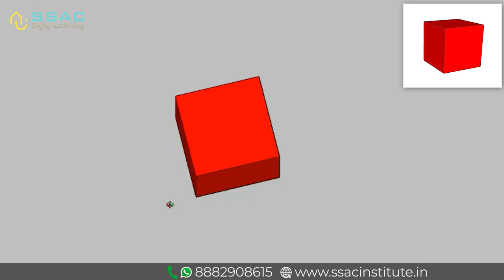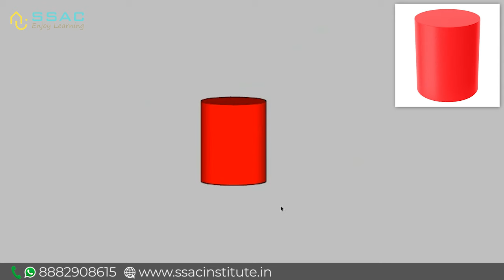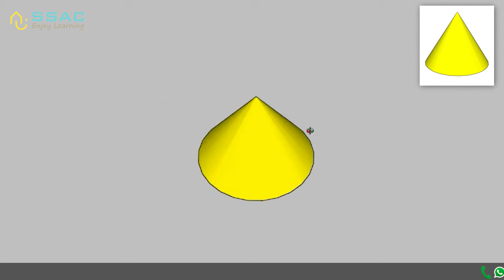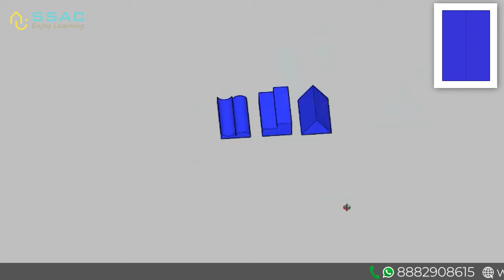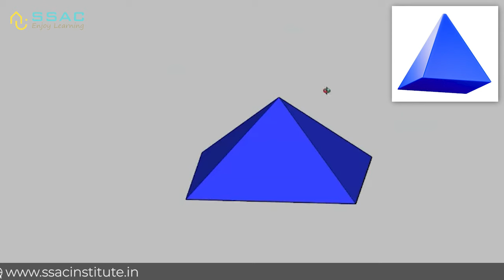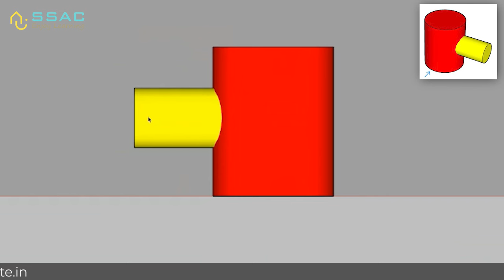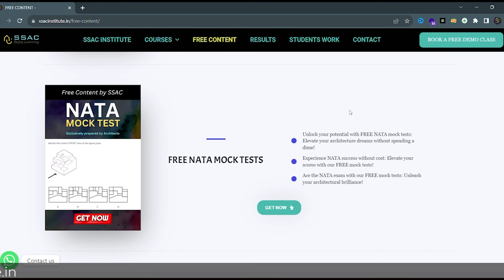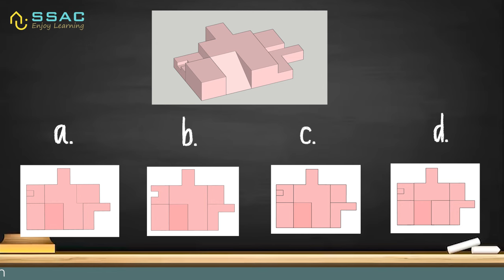2D 3D Visualisation for NATA & JEE B.Arch | Complete Topic in 10mins. *WATCH NOW*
Register for our free demo classes and get free access to:
 . NATA & JEE B.Arch Mock Test
 . NATA & JEE B.Arch Previous Year Papers
 . Preparation Strategy
 . NATA & JEE B.Arch Complete Syllabus Explation
 . All Doubts Clearance